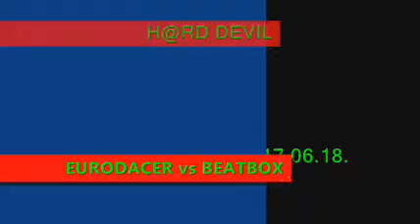EUROODACER vs BEATBOX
Eurodance remix